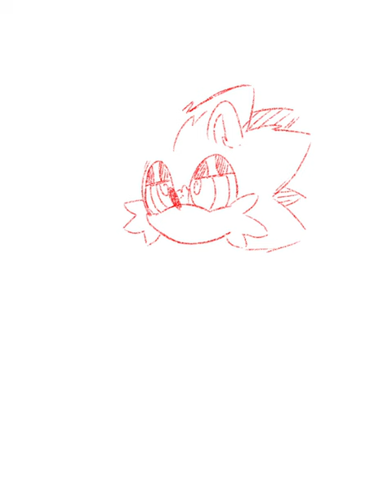Young fleetway au•.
cute young version of fleetway•.
I’m make a fanart animation next people•.